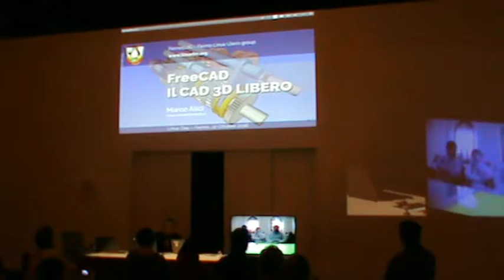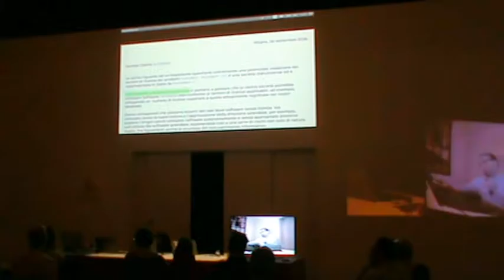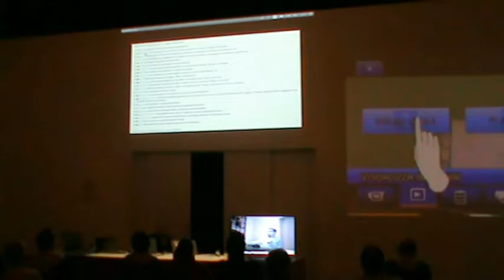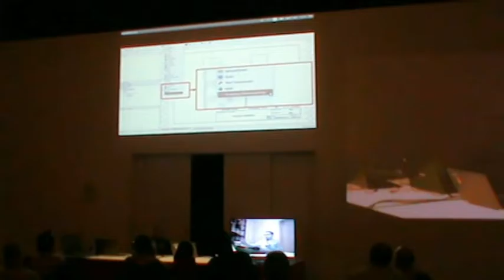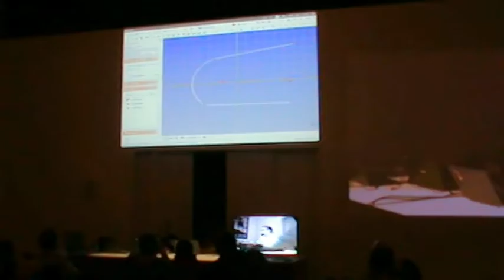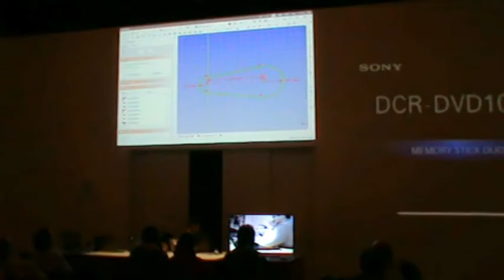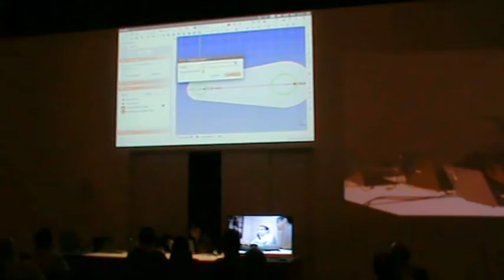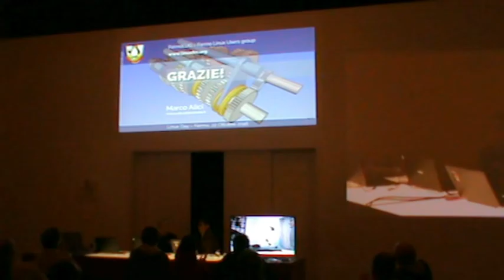Linux Day 2016 - 5. FreeCAD, il CAD 3D libero (M. Alici)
5. FreeCAD, il CAD 3D libero
(Marco Alici)
Fermo, 22/10/2016